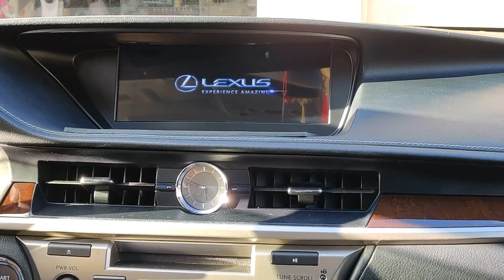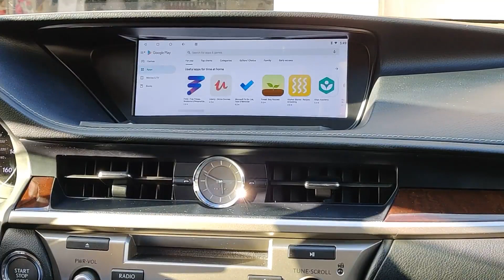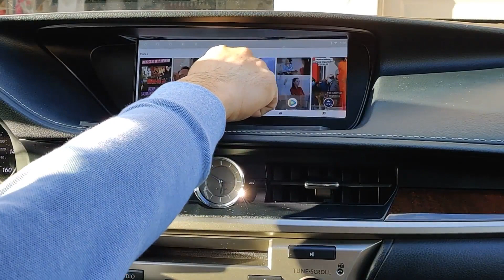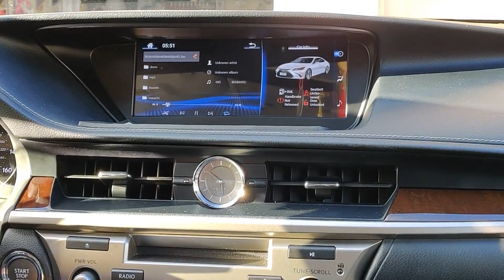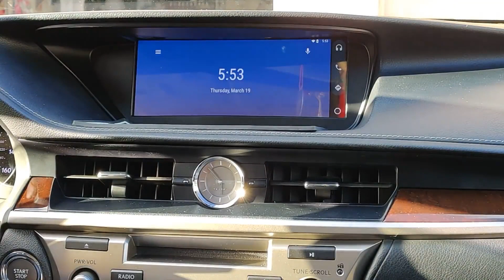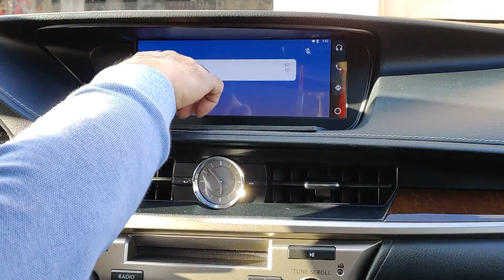10.25" Lexus ES 350 Head Unit Upgrade Android Navigation Screen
The latest Android 10 system Lexus ES350 screen upgrade with 10.25" Android touch screen. It supports Apple Carplay and Android Auto, supports all factory functions.
It also fits Lexus ES200, ES300h, ES240.